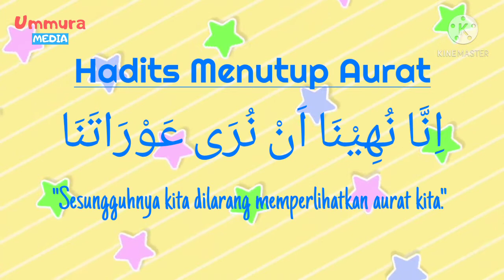#21 Hadits Menutup Aurat - Hafal Hadits Dengan Gerakan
Semoga bermanfaat,

Ummura 🤗